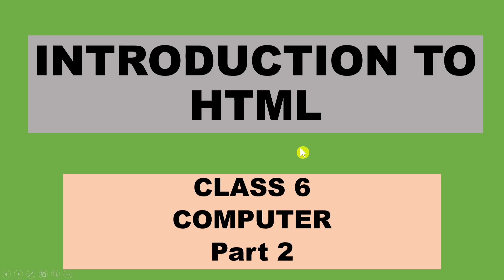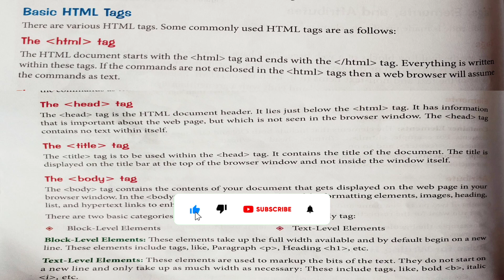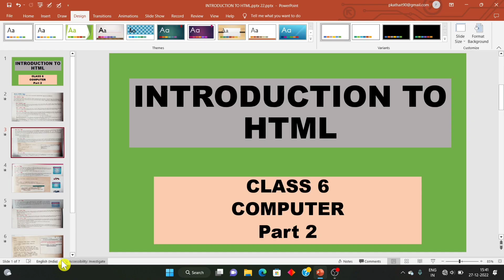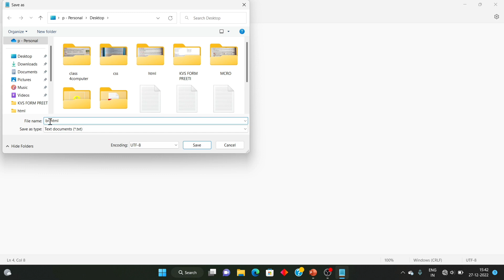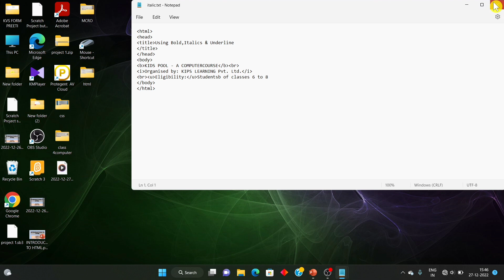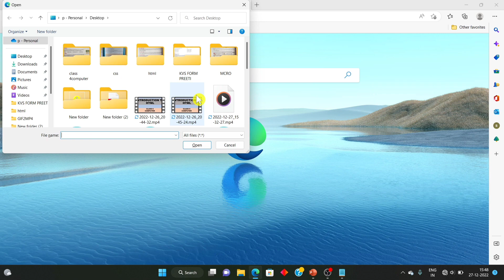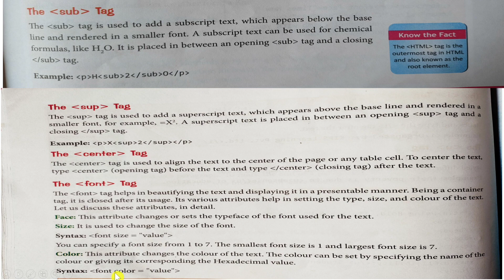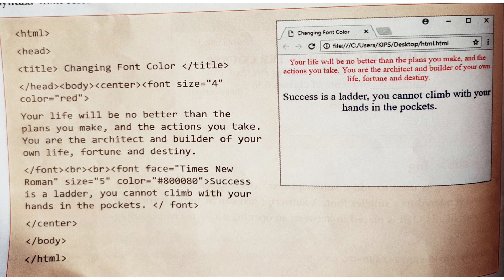Introduction To HTML|part(2)|class 6|Computer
In this video I explained in detail about tags used in HTML.